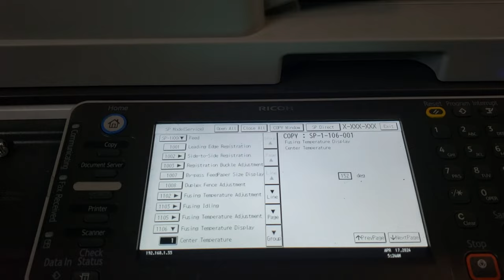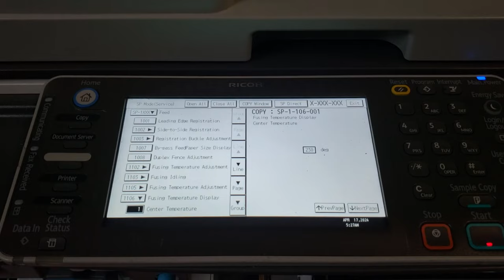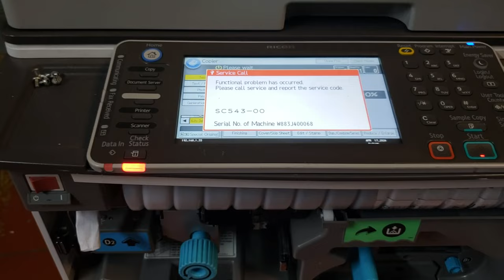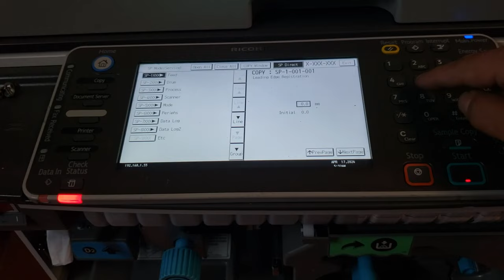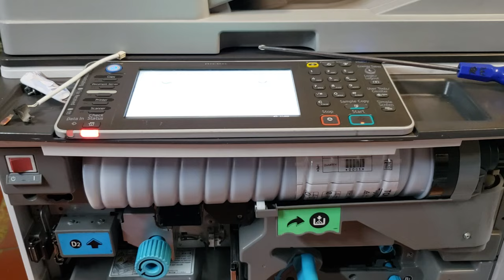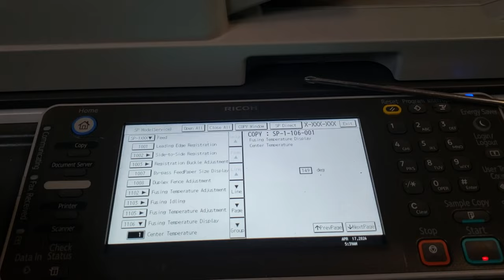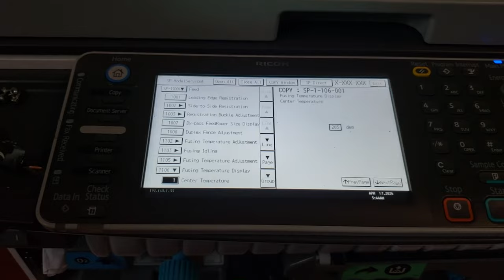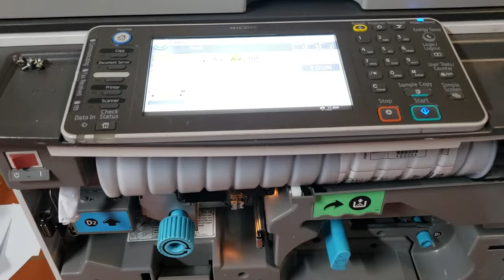RICOH 7000,7001,9001,9002... BÁO LỖI SC 543-OO ĐÃ THAY SENSER NHIỆT VẪN BÁO. NGUYÊN NHÂN? GIẢI PHÁP?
LỖI BÁO SC 541,542,543... THƯỜNG XUYÊN SẢY RA TRÊN MỘT LOẠT CÁC MODEL CỦA HÃNG RICOH. LÀM THẾ NÀO ĐỂ XÁC ĐỊNH ĐÚNG NHỮNG PAN LỖI ĐÓ SẢY RA KHI NÀO? DO NGUYÊN NHÂN GÌ? TÌM ĐÚNG NGUYÊN NHÂN SẼ XỬ LÝ DỨT ĐIỂM 100%. ICOPY TRAO GIẢI PHÁP NHẬN NIỀM TIN: 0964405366